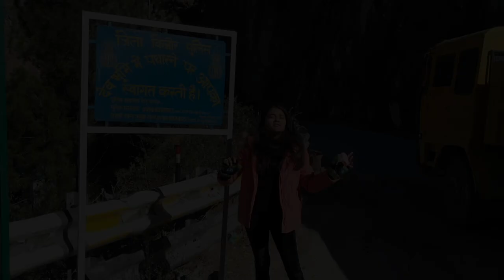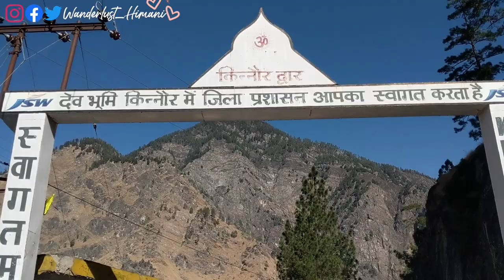Trailer - Kinnaur Valley First Winter Road trip of 2021 "Shayad Phir is Janam Me Mulakat ho na ho"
Hey Wanders,
Here I am dropping the trailer before this crazy series go live on the channel as I just returned from this trip to Kinnaur valley but I can't wait to show you all how epic this trip was so here is the small glimpse of this trip hope you guys like it and give me some motivation to edit the series asap.